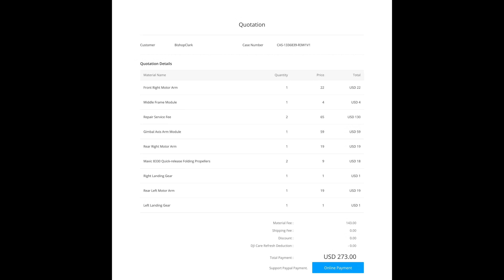Why I Sent my DJI Mavic Pro to DJI Repair | The Truth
I️ sent my Dji Mavic Pro to the Dji Repair Team. I️t was well worth worth! I️ hoped you make the best decision when I️t comes to getting your drone fixed.

Mavic Pro
Mavic Air
Dji Stark
Phantom 4